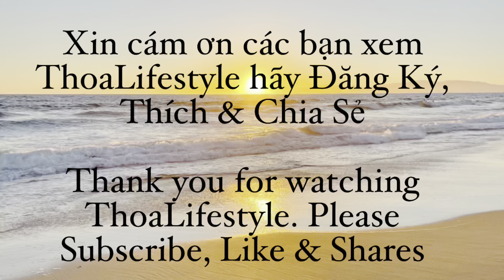Monserate Hills Farm Vườn Cây ăn trái